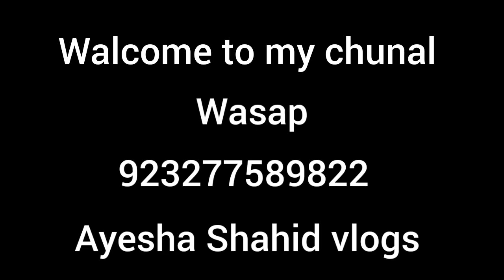tufaniAndheri aur Barish ki vajah se🌧️ hamare room mein barish ka pani Chala Gay AyeshaShahidvlogs 🙏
tufani Andheri aur Barish ki vajah se hamare room mein barish ka pani Chala Gaya 🌧️ Ayesha Shahid vlogs 😭